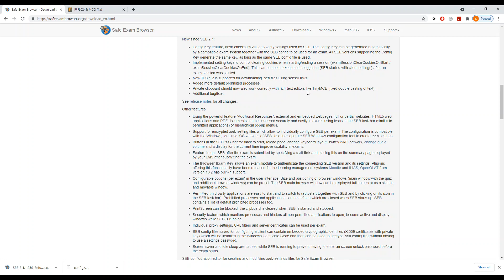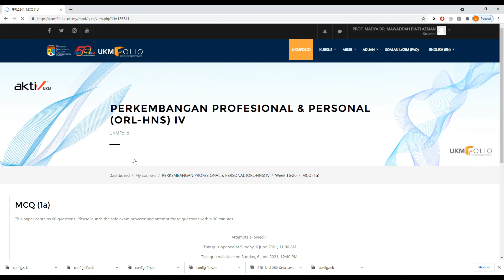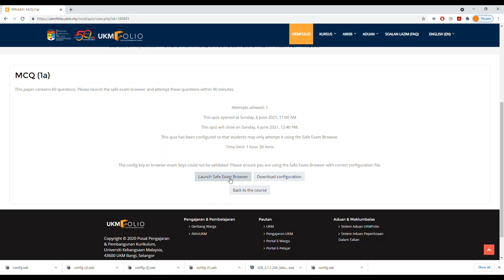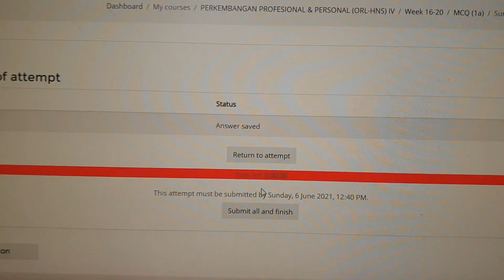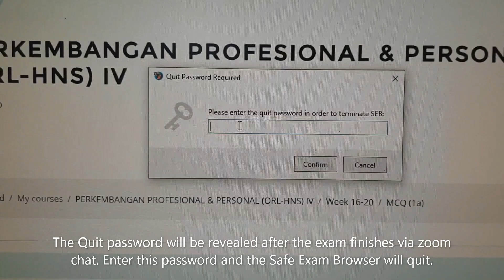SEB for students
Taking exams on Safe Exam Browser
1) Download Safe Exam Browser on your device, available at this (You can choose the latest available version based on your operating system)
2) Confirm details of the exam:
a) Time start and end
b) Course page on UKMFolio where exam will be conducted
c) Name of the quiz where your exam papers will be
3) Log in to UKMFolio just before exam starts and look for the exam paper (based on c)
4) Click Launch safe exam browser
5) Safe Exam Browser will launch
6) Log in to UKMFolio again
7) You will be automatically redirected to the exam paper
8) Attempt the exam paper
9) Finish all and submit before the time finishes
10) Obtain the quit password from your course coordinator (zoom chat)
11) Enter the quit password and exit Safe Exam Browser